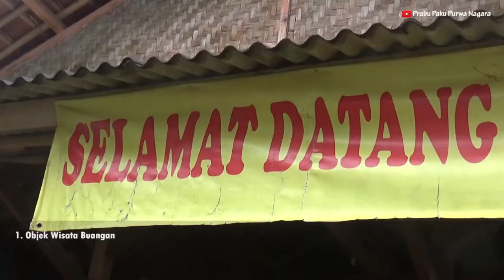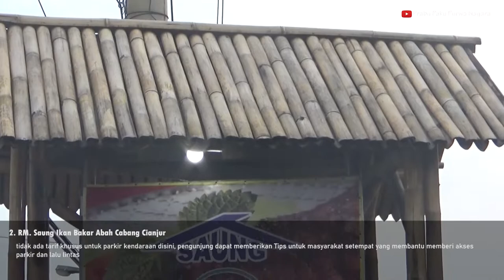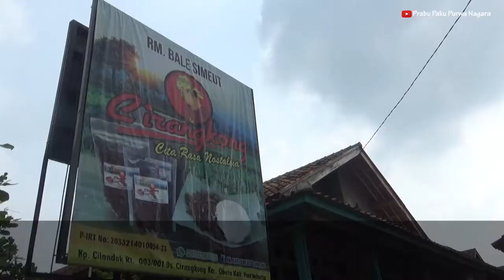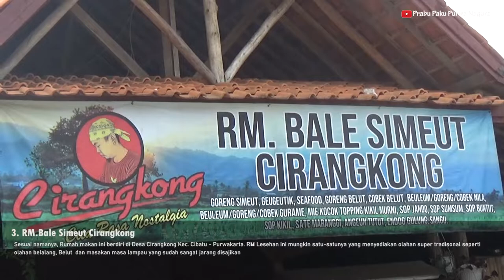MUNGGAHAN, BUKBER, REUNI, FAMILY GATHERING DI PURWAKARTA? DISINI SAJA | bagian 1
Diantara ribuan Rumah makan yang ada di Purwakarta, pada bagian pertama ini saya ingin mengajak teman-teman yang berniat untuk Buka Bersama, Reunian, atau Wisata keluarga untuk mencoba makan bersama di 3 Rumah makan dengan Konsep Lesehan.

Tentu saja dengan Menu-menu khas Sunda yang lazim dinikmati bersama seperti Nasi liwet.